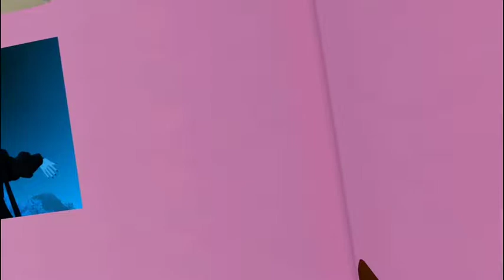VRChat Funny moment's - 51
VRCHAT
Copyrights - "The video that use was liable  "fair use" Copyright Disclaimer under section 107 of the Copyright Act of 1976, allowance is made for “fair use” for purposes such as criticism, comment, news reporting, teaching, scholarship, education and research.